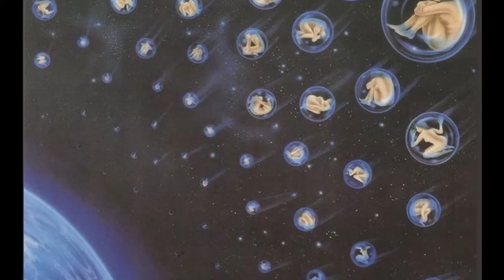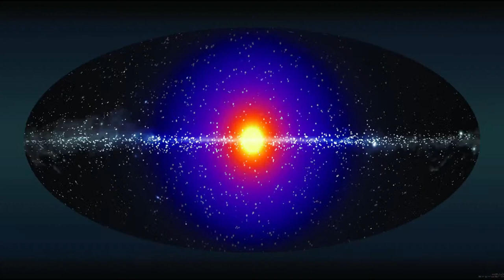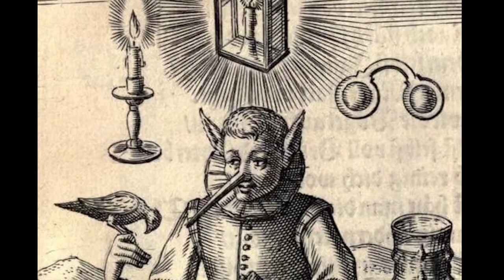DJ Franz Eberhard New relax day, Ambient Music relax background music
Good morning, everyone. Hope you well and enjoy my video. Little bit more music videos for you. So now we have amazing two hours set of lounge music. Next videos will be even more interesting on background different beautiful places, mostly shoot from drones. Different nice and luxury places, five start hotels, top restaurants, most desired island for visit, amazing resorts and of course pretty people. But for now, just very nice music from cool DJ's. Later for sure will create much more beautiful music clips. Will make music sets with different style of music like house, deep house, EDM, trance, vocal trance, chill, psy chill, chillout, minimal, techno, future upbeat, big beat and so on
By the way let me know what do you think about? Do you like the track and format of the video? Would you like to see some more? And of course, write you critic and suggestions as well for help to develop the channel. Thank you very much your support, what help to keep channel live!